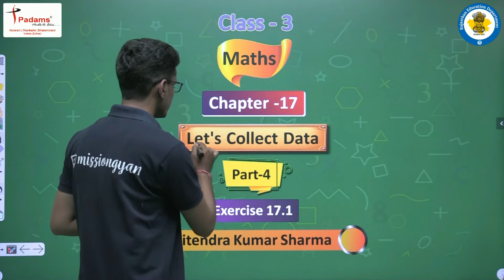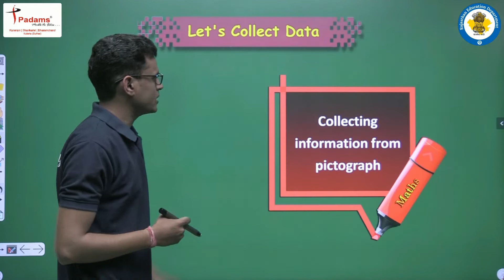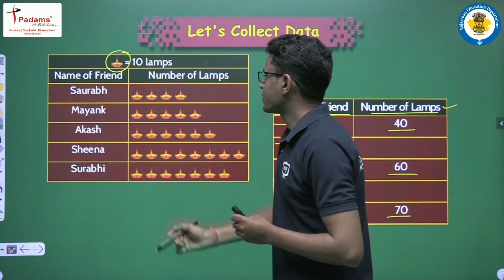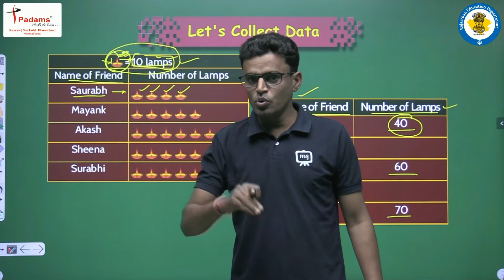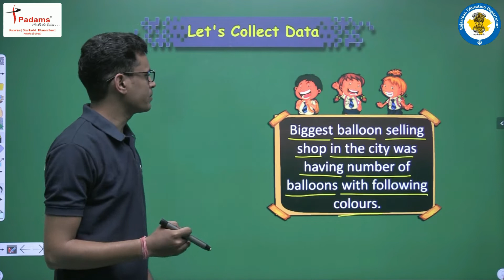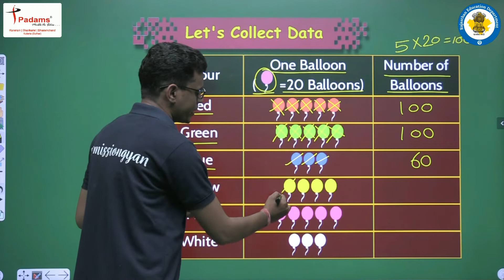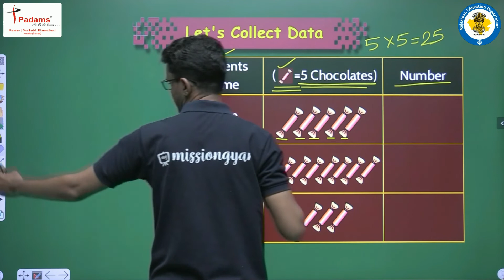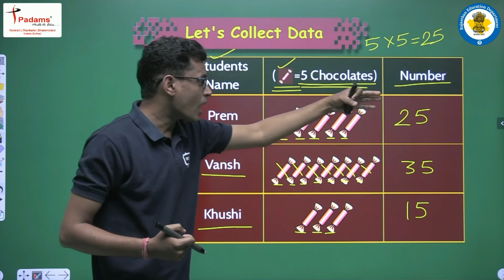NCERT | CBSE | RBSE | Class - 3 | Maths | Let's Collect Data | Part - 4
𝐄-𝐊𝐀𝐊𝐒𝐇𝐀 𝐄𝐧𝐠𝐥𝐢𝐬𝐡 is a free YouTube channel for syllabus of class 1st to 10th for all subjects in video format and to create a digital library for future use.